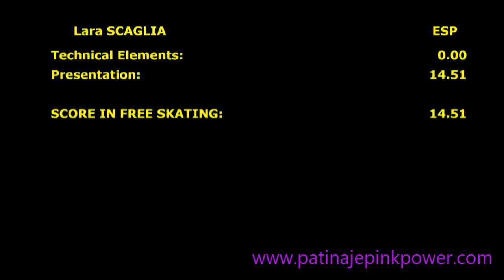Lara Scaglia ISU ADULT COMPETITION 2017 ARTISTIC FREE SKATE